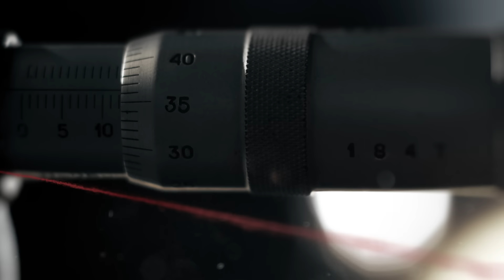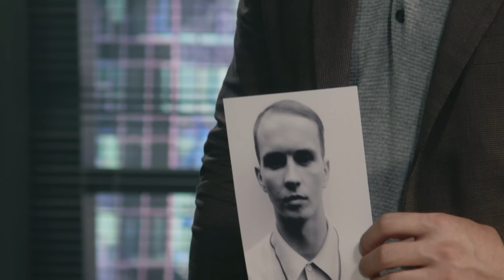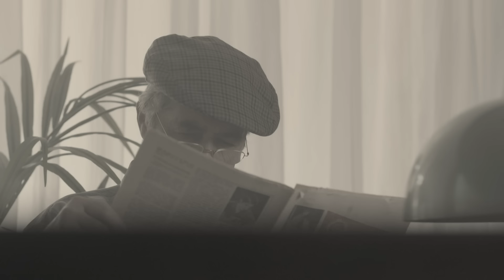Вещдок (HD): расследование дела "Цыганский романс"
Село Александровка в пятнадцати километрах от Одессы.  Тихое, спокойное место. В конце 70-х здесь даже домашнюю птицу воровали редко. И вдруг - убийство! Дело неслыханное. Погибший - молодой мужчина. Одет прилично. Брюки, импортные туфли, рубашка. Прежде - светлая. А теперь - с запёкшимся кровавым пятном на всю грудь...